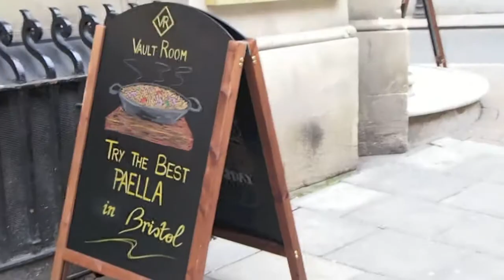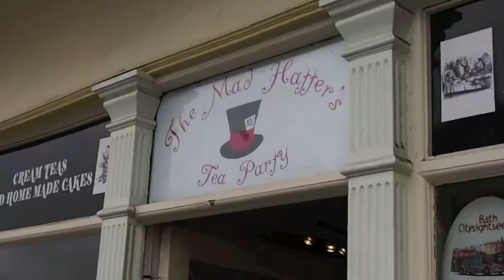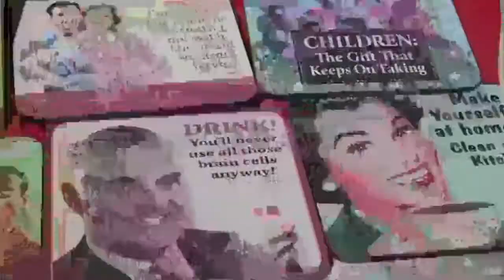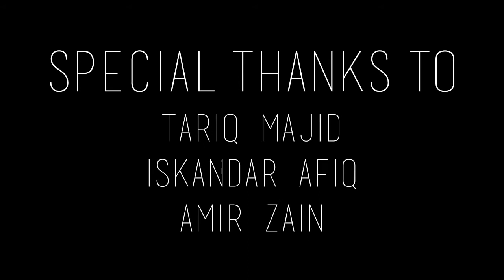Amal Goes To The UK - Summer 2014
Went to the UK; London (duh hahaha), Bristol, Manchester and Oxford. Had a wonderful time. Thanks to everyone who belanja makan, let me sleep on your beds and your floors, and brought me around.

Song: O Valencia by The Decemberists